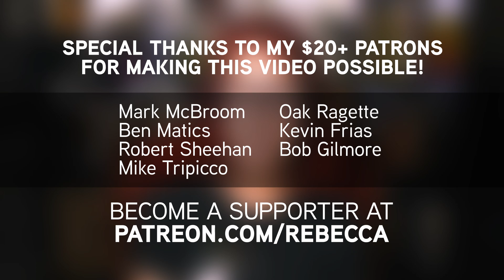Was Trudeau's Quantum Computing Viral Video a Set-up?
Canadian Conservatives believe that Justin Trudeau's recent explanation of quantum computing at a press conference was all a rigged publicity event. Here's why that's stupid.